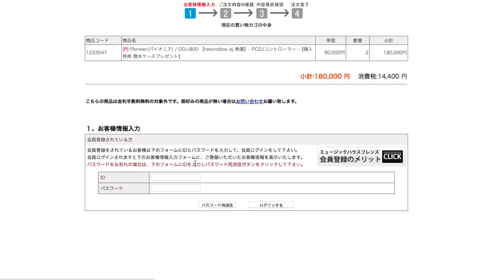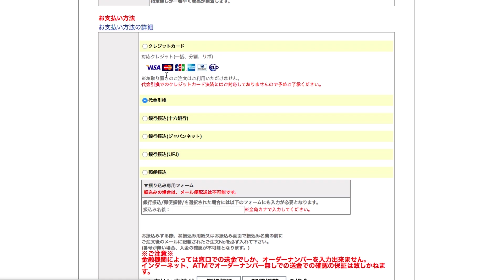【TAMAスネア 新製品レビュー】なんと小は大を兼ねる？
■商品ページ
TAMA(タマ) / CJBS1205M-GXS (ギャラクシー・シルバー / 12” × 5”) 【Cocktail-JAM SNARE DRUM】 スネア・ドラム

TAMA(タマ) / CJBS1205M-ISP (インディゴ・スパークル / 12” × 5”) 【Cocktail-JAM SNARE DRUM】 スネア・ドラム

オール・バーチ・シェルの小口径スネアドラム。

TAMA サウンドの伝統であるオール・バーチシェルを、6ply/6mm厚、サイズ12”x5”に成型。中音域豊かで、歯切れの良いサウンドを奏でます。また、タムブラケットも付いており、MC69などのタムアタッチメントなどでマウントすることも可能です。

主に小口径キットでのメインスネアとしてはもちろん、サブスネアやパーカッションとして使用したり、スナッピーをOffにしてタムの代わりとしてセットに組み込むなど、様々な用途でお使い頂けます。

※CJBS1205Mは、Cocktail-JAM:CJB46Cに含まれるスネアドラムと同一仕様です。